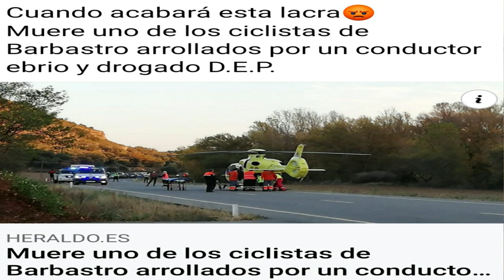MONÓDROMO XTREME/JURADO BIKE/CICLOS ALMOZARA/JESUS DEBORJA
Mi canal en youtube:
Circuito de 15 kilómetros de distancia, que une los barrios de Arcosur, Valdespartera y Rosales del Canal, espero os guste @JuradoBike  @ciclosalmozara @jesusdeborja